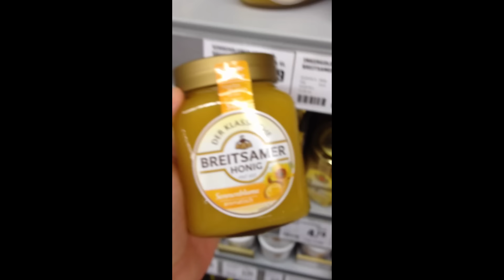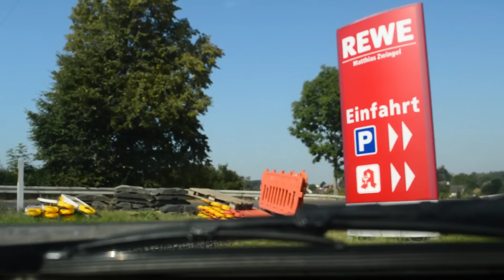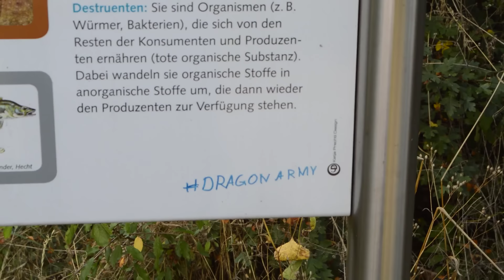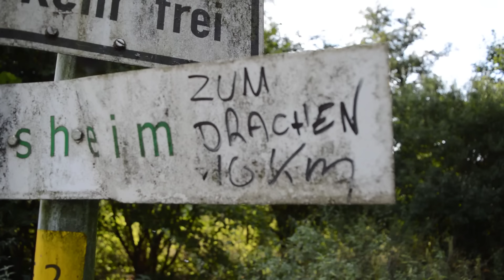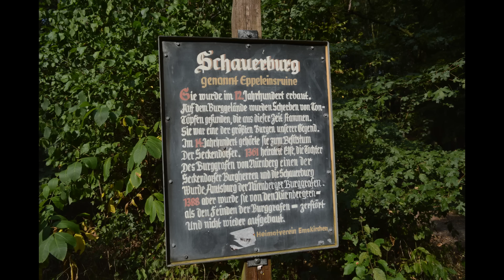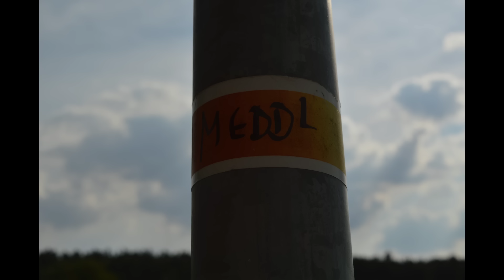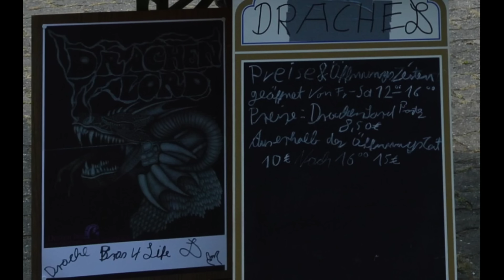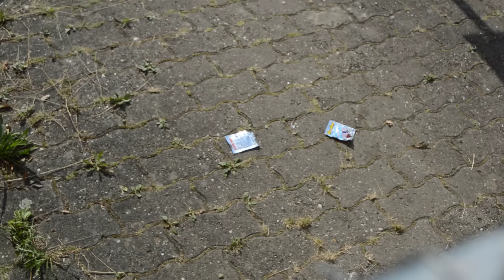Besuch in Emskirchen - der Fränkische Drachenpfad [10.09.16]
Reisebericht über die mittelfränkische Metropole Emskirchen.
Vom lokalem Gaumenschmaus über den "Bayrischen Jakobsweg" aka. "Der Drachenpfad".

- - - - Der Posterverkauf ist eingestellt, die Schanze nichtmehr existent! - - - -

Besuch in Emskirchen.
Eine Dokumentation mit satirischem Unterton.
"Ein Besuch aus besseren Zeiten."

- Ortsdurchfahrt (Brügl beim Zirkus)
- Besuch im Rewe